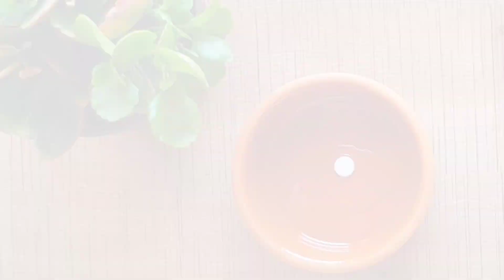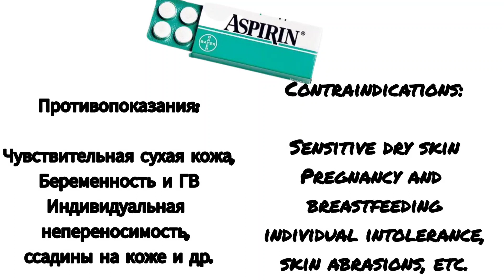Средство от пигментных пятен с аспирином| Маска для лица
Простое средство от пигментных пятен с аспирином и картофелем.

Перед применением проверьте компоненты на переносимость.
Любая маска наносится на предварительно очищенную кожу лица. После ее применения увлажните кожу своим обычным кремом.

Информация, предоставленная на этом канале, носит исключительно ознакомительный характер и не должна рассматриваться в качестве профессионального  совета.
При необходимости проконсультируйтесь с вашим лечащим врачом.

Do a patch test before trying a new product.

The information provided on this channel is for general purposes only and shouldn't be considered as a professional advice.